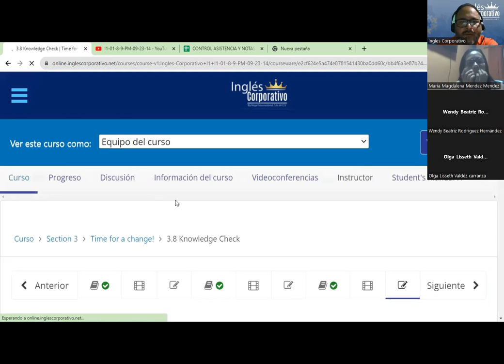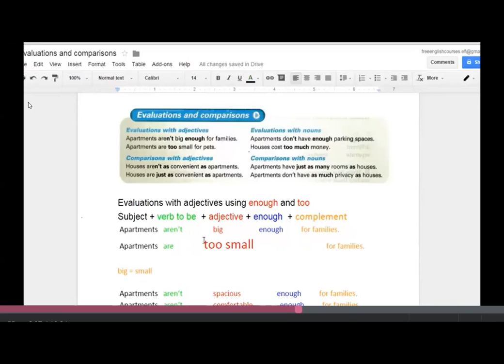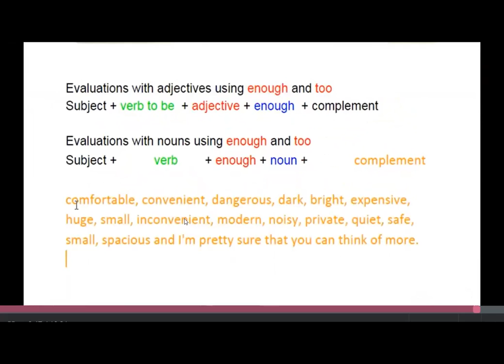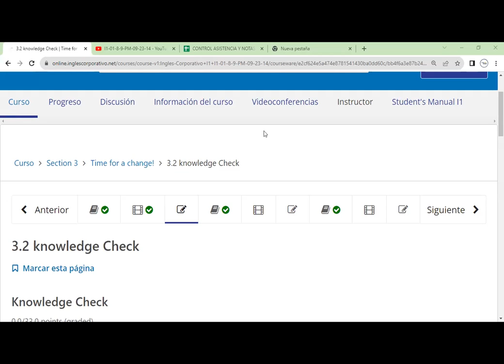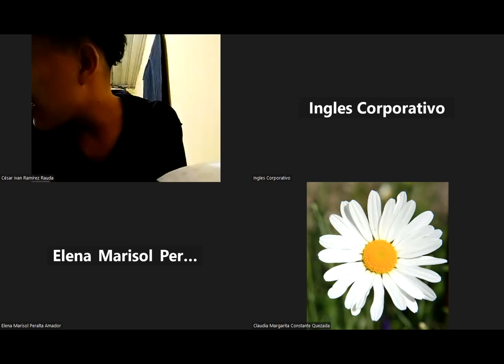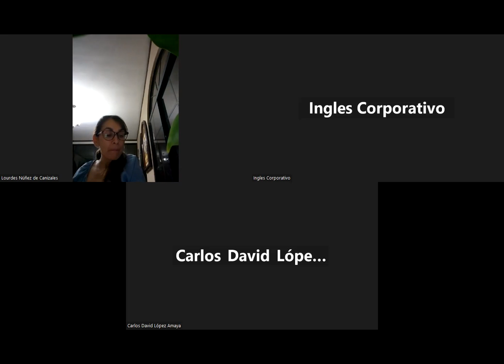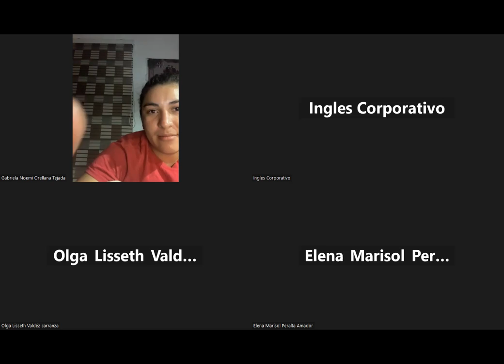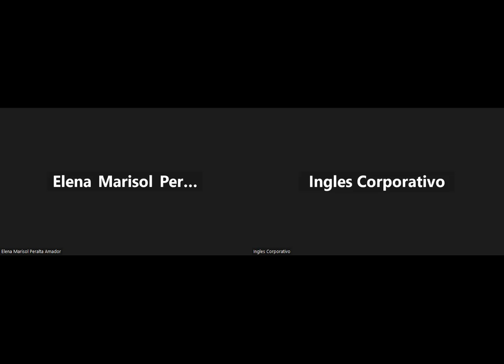Sesion 6-03-10-2023- FI-REGAL-99-Morales-Comparisons with adjectives and nouns